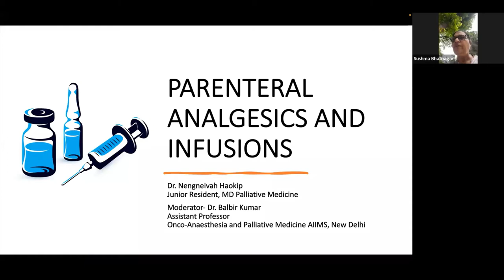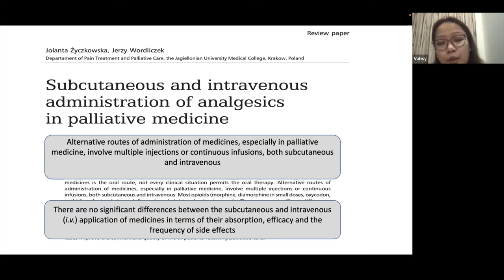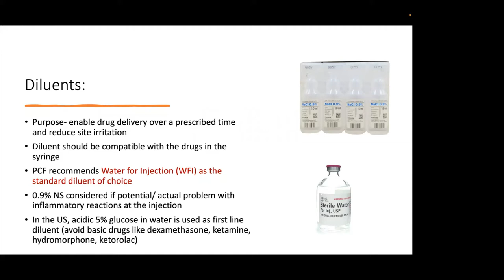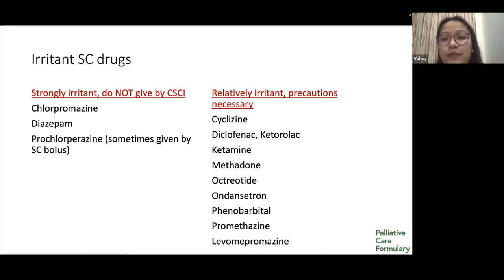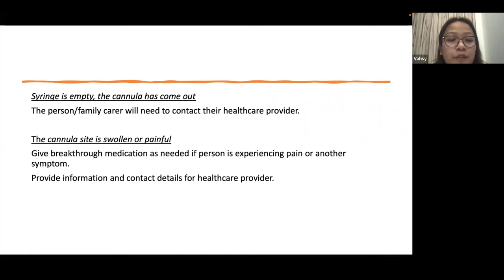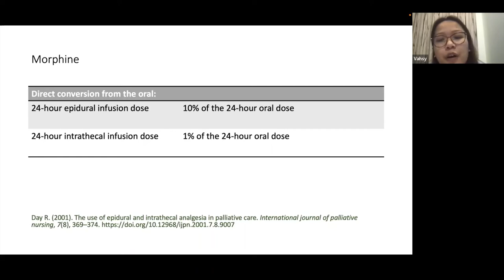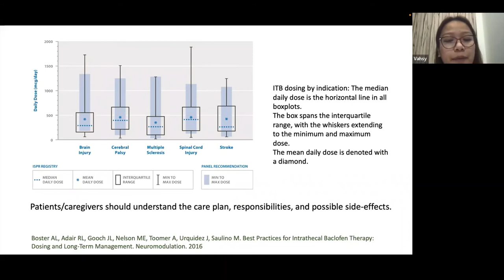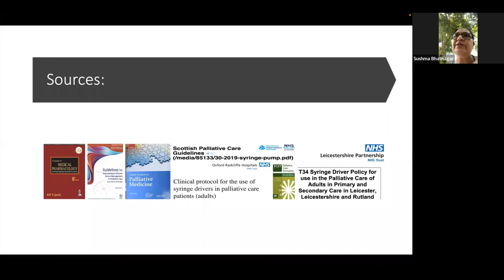IAPC Academy Lecture: Parenteral analgesics and infusions, Dr Nengneivah Haokip and Dr Balbir Kumar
IAPC Academy Lecture Series 4: Lecture 25 on 'Parenteral analgesics and infusions', presented by Dr Nengneivah Haokip and moderated by Dr Balbir Kumar. The session was held on 1 August, 2022.